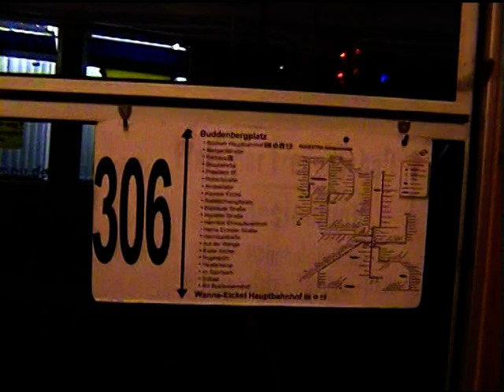Cottbuser Gotha-Tram bei Bogestra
Straßenbahntriebwagen T2-62 Nr. 62 aus Cottbus des Typ Gotha im Jahr 2005 im Einsatz bei der Bochum-Gelsenkirchener-Strassenbahnen A.-G.